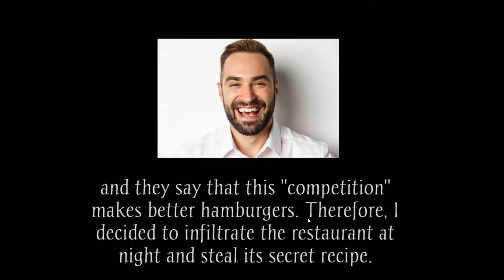【マクドナルドホラー】ドナルドから秘伝のハンバーガーレシピを盗む Ronald McDonald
悪党は一体誰だ？